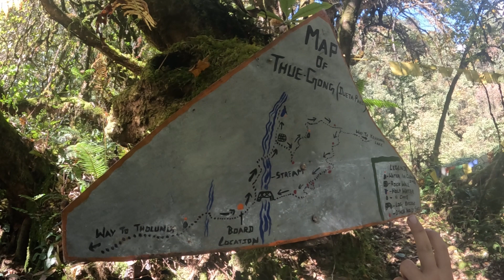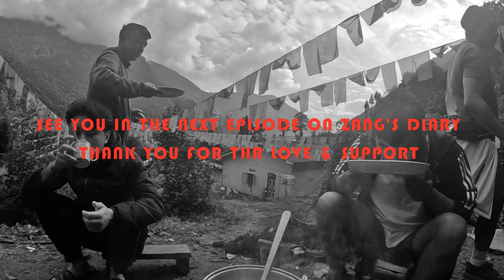Holy water at North Sikkim/Thue Gong at Upper Dzongu/North Sikkim/Sikkim/Northeast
The last video of Thulong Treak series